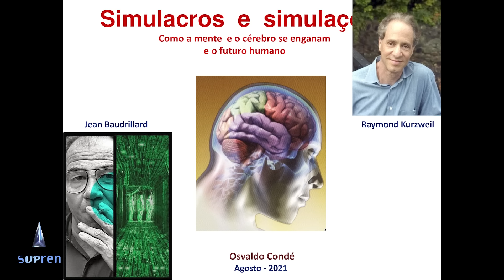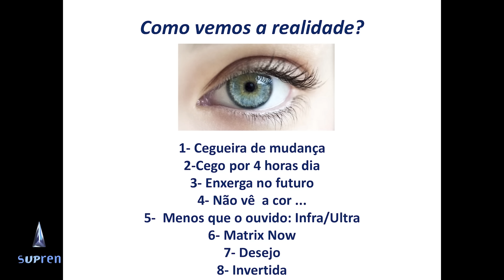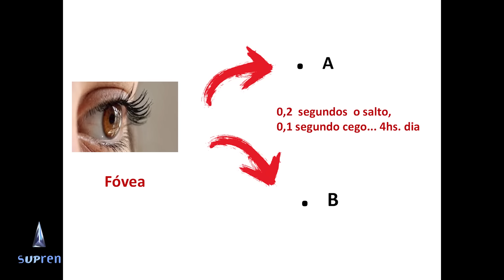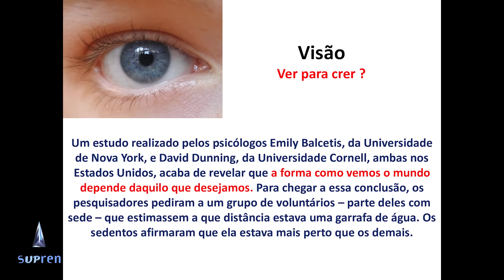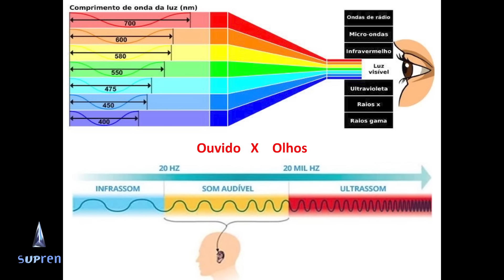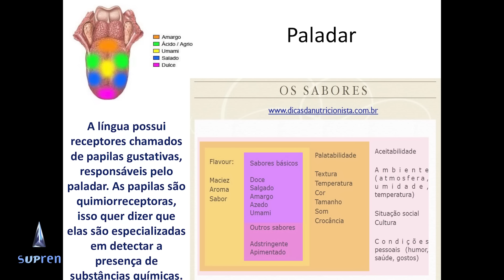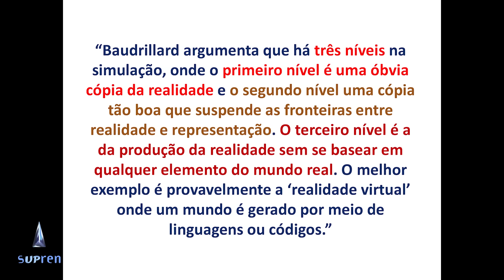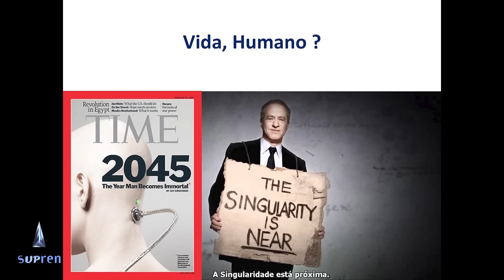Simulacros e simulações: como a mente e o cérebro se enganam